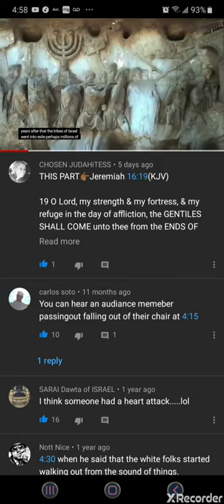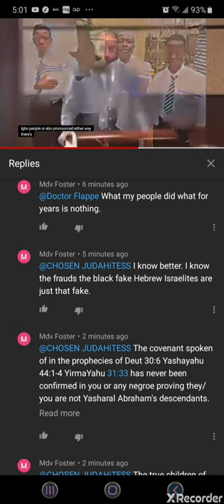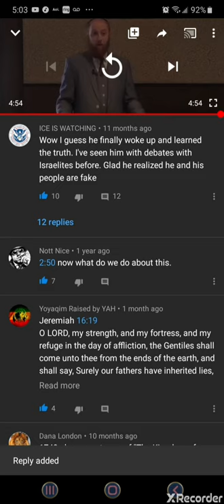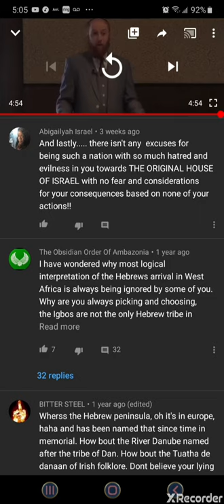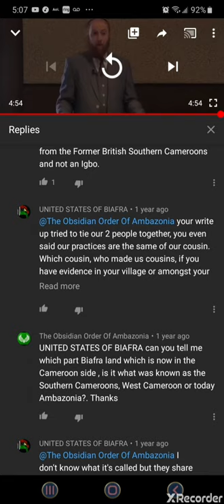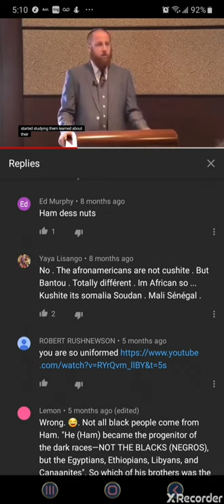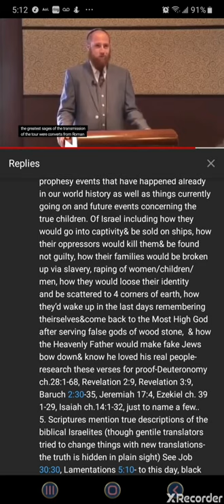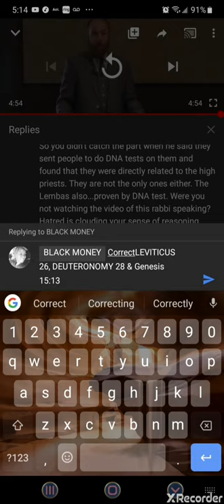⚖️EyewiTness AccounTs By Rabbis Harry Rozenberg/Yehudah Ben Shomeyr/Ralph Messer/iTzHaK Shapira/eTc.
MyBackupChannel

This TRUTH(BlackJews) Is For All Regardless Of Race & Color Who Accept It Then us Ethnicities Across The Human Era Have Backed Up This Irrefutable TRUTH Including Honest Caucasians & Jewish Scholars. There's Tons Of Evidence, But I'll Share Only 7 Facts For Objective Research & Let TRUTH Speak For ITSELF.

1. Arthur Koestler, A Jewish Scholar Was Killed For Coming Out w/This TRUTH. He Wrote A Research Book Called The 'THIRTEENthTribe' Which Reveals The TRUTH That The So-Called Jewish People(European Ashkenazi Jews) Are From The Isles Of The GENTILES & Not BLOODLINE ISRAELITES As The Negroe Descendants Are.

2. Rabbi Harry Rosenberg Is Just One Person Admitting The TRUTH & Have Since Stopped Sharing This Truth. Perhaps For The Cause Of Author Koestler's Demise. However, Hours Of Confessions Are Online. But There Are Several More Just Like Him Who've Done Their Research In A Concise Format Such As My Video Titled 'Eyewitness Accounts By Rabbi...'.

3 DNA Has Proven That The So-Called African American & Other Negroes Scattered Around The World & In Africa Share The Markers Of The Ancient ISRAELITES. The European Jewish People's DNA Matches That Of Various European Gentile Fathers. Research The Scholarly Books Of Ron Dalton(Hebrews To Negroes Documentary) & Others.

4. A Plethora Of BIBLICAL Verses, PROPHECY & EVENTS That Have Happened Already In Our World History As Well As Things Currently Going On & Future Events Manifesting Concerning The True CHILDREN OF ISRAEL Including How They Would:
~Be Sold Into CAPTIVITY & Go By Ships
~Their Oppressors Would Kill Them & Be FOUND Not Guilty
~THEIR FAMILIES Would Be Broken Up via SLAVERY, Raping Of Women, Children & The Men
~They Will Lose Their IDENTITY
~Be Scattered To 4 Corners Of Earth
~They Will Wake Up In The Last Days Remembering Themselves
~They Will Come Back To TMH YAH After Serving False gods Of Woodstone
~The HEAVENLY Father Would Make Counterfeit Jews Bow Down & Know HE LOVED HIS REAL PEOPLE

RESEARCH These Verses For Proof. Just To Name A Few:
Deuteronomy 28:1-68
Revelation 2:9
Revelation 3:9
Baruch 2:33-35
Jeremiah 17:4
Ezekiel 39:1-29
Isaiah 14:1-32

5. Scriptures Mention True Descriptions Of The BIBLICAL ISRAELITES. Although Translators Try To Change Things w/New Bible Translations, The TRUTH Is Still Hidden In Plain Sight, See Job 30:30 & Lamentations 5:10. To This Day Black People Skin Turns Darker In The Sun & If We Develop A Sickness Disease Just As Our Biblical Ancestors Skin, Song of Solomon 1:6, etc.

6. Biblical Leprosy Disease Curse Was Pale White Skin. Normal Skin & Hair For The Israelites As Well As The HEAVENLY Creator Is Shades Of Brown Skin & Curly Bushy Or Wooly Hair Just Like Their Modern Descendants. Moses Blended In w/The Egyptians Who Are Also Black People. The ISRAELITES Had Various Shades Of Brown Skin Like Dirt.
2 Kings 5:27
Exodus 4:6
Daniel 7:9
Revelations 1:14-15
Numbers 6:5, etc

7. Finally Historical Events Such As The Fall Of The 2nd Temple In 70 AD When Greco-Roman Leaders Including General Vespasian Destroyed Jerusalem & Killed Or Sold Into SLAVERY Millions Of Israelites Who Were All Black Melanated People's. Survivors Fled To Africa. Books Such As 'From Babylon to Timbuktu' Details This & Scriptures Prophesied It Would Happen Such As Joel 3:6.

It's So Much Proof One Just Has To Be Humble Enough To Open His/Her Eyes To The TRUTH. If You Didn't Have Enough Proof, Now You Do. SHALAWAM❣️

The Beast Is Worshiped By The World Alongside The Dragon That Gave It Authority.